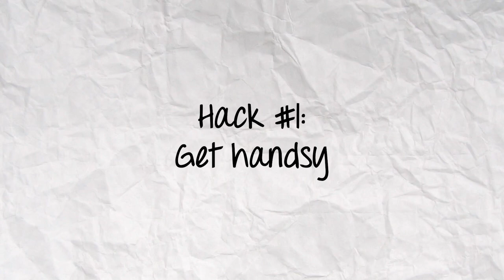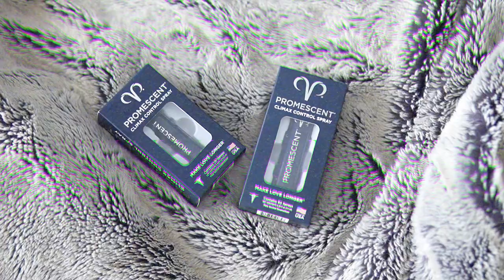3 Hacks To INSTANTLY Increase Her Pleasure 💦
Discover your TRUE sexuality with my new e-guide Authentic Attraction

Not sure if you're getting it right when it comes to pleasuring your partner? Perhaps you just want to level up your lovemaking game? Or maybe you have mismatched libidos and want to make her more likely to be in the mood? If you answered yes to any of these questions, this video is for you! These simple sex hacks will help you get her to orgasm every time and ensure she's insatiable for you. Get ready to ROCK HER WORLD.

Ps: This video isn't just for people who have sex with women. It's for anyone who wants to pleasure someone with a vulva xx